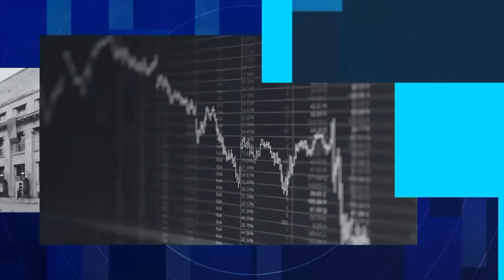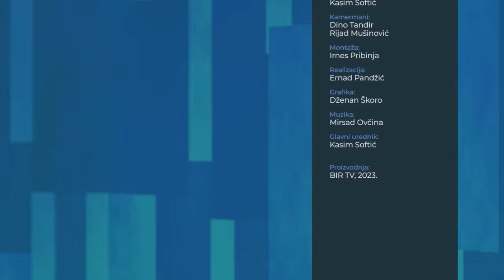AKTUELNO: "Neće nas otjerati s našeg topraka" - RAMIZ SALKIĆ